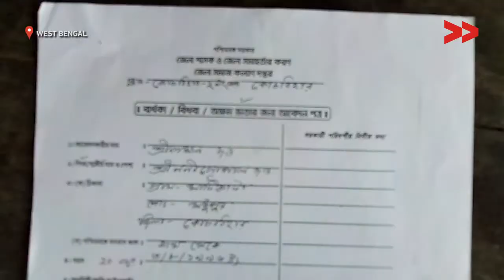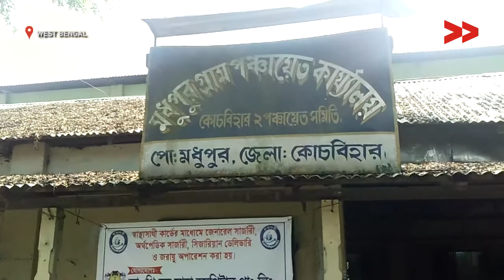Siblings in need of disability pension